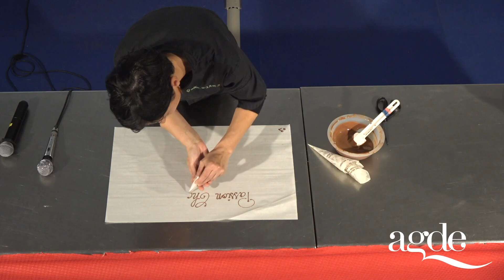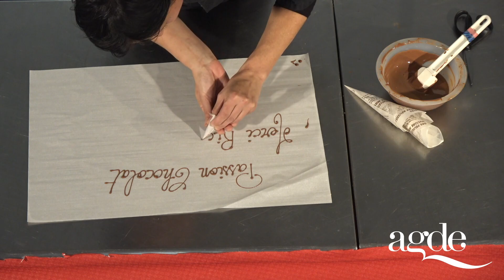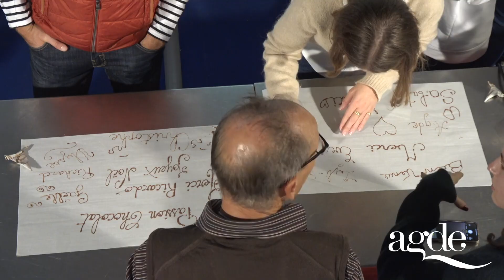Passion Chocolat 2024 : Démo de la Chef Gaëlle Fizes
Passion Chocolat : Recette avec la Chef Gaëlle Fizes de la Chocolaterie-Pâtisserie Gaëlle Fizes, Gaillac d'Aveyron